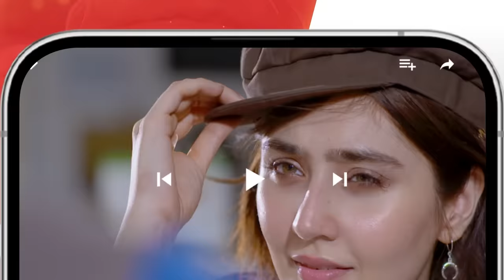Takabbur - Episode 14 Teaser - 23rd March 2024 [ Fahad Sheikh, Aiza Awan & Hiba Aziz ] - HUM TV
Cast:
Fahad Sheikh
Aiza Awan
Hiba Aziz
Danial Afzal
Adnan Jaffar
Seema Munaf
Kashif Saleem